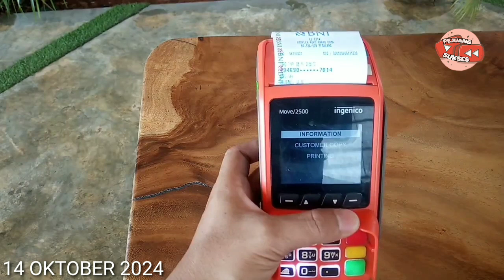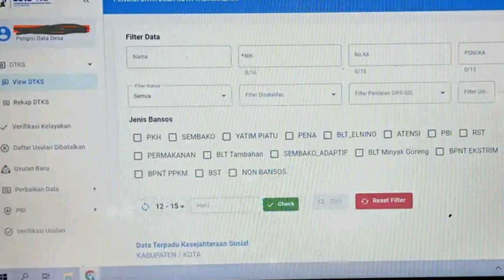CEK SALDO PKH BPNT SEP - OKT & BLT MITIGASI HARI INI 14 OKTOBER 2024 CAIR DAERAH INI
Bantuan Pemerintah Akan Cair Mulai Bulan Oktober 2024
Cek Saldo PKH & BPNT September - Oktober Mulai Cair Hari ini Daerah ini